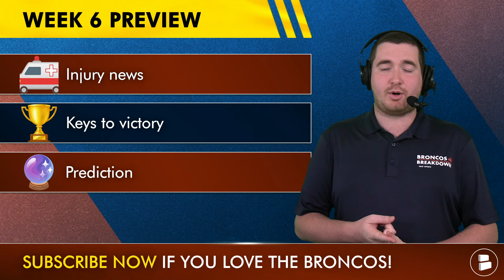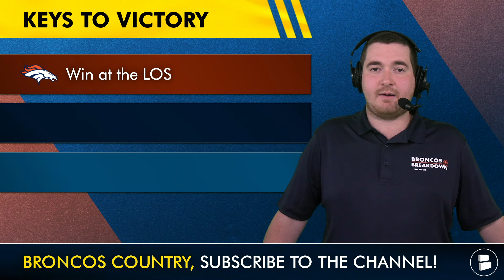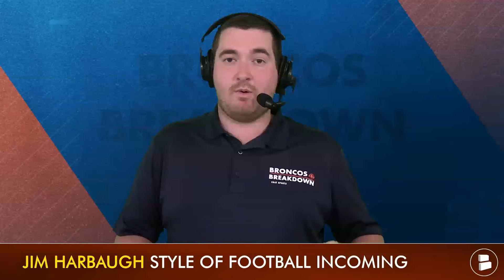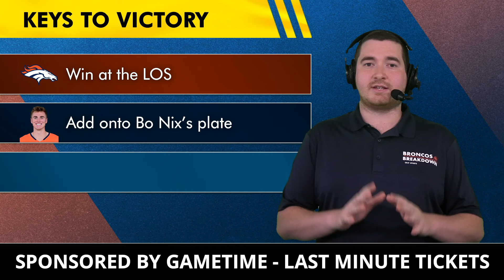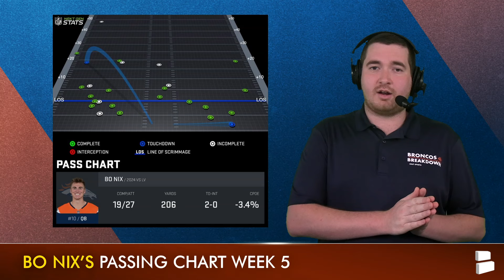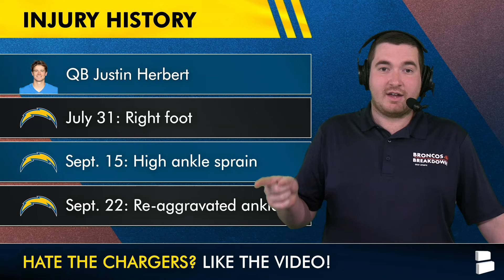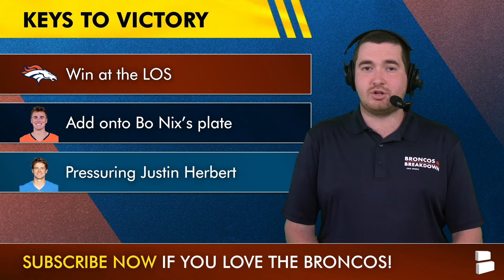Broncos vs. Chargers Preview, Injury News, Analysis & Predictions | NFL Week 6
Denver Broncos NFL Week 6 is coming up as the Broncos take on the Los Angeles Chargers. Sean Payton prepares to face off with Jim Harbaugh from Empower Field at Mile High this Sunday. What do the Broncos need to accomplish in order to improve to 4-2 on the season? Hangout with Broncos Breakdown host Matthew Peterson as he outlines his keys to victory for Bo Nix along with some Broncos injury news.

Denver Broncos Week 6 keys to victory:
Win at the LOS
Add onto Bo Nix’s plate
Pressuring Justin Herbert

QB Justin Herbert injury news:
July 31: Right foot
Sept. 15: High ankle sprain
Sept. 22: Re-aggravated ankle

Denver Broncos injury news:
RB Tyler Badie (Back, IR)
OT Alex Palczewski (Ankle)
OL Luke Wattenberg (Ankle)

Chargers injury news:
QB Justin Herbert (Ankle)
OLB Joey Bosa (Hip)
OT Rashawn Slater (Pec)

2024 NFL Stats
Broncos Offense
PPG 19.2 (22nd)
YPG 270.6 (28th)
3RD DOWN% 24.6 (31st)
RED ZONE% 43.8 (26th)
TURNOVERS 7 (21st)
Chargers Defense
PPG 12.5 (1st)
YPG 282.5 (5th)
3RD DOWN% 39.3 (20th)
RED ZONE% 28.6 (2nd)
TURNOVERS 7 (11th)

2024 NFL Stats
Chargers Offense
PPG 17.0 (28th)
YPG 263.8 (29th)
3RD DOWN% 36.4 (21st)
RED ZONE% 44.4 (24th)
TURNOVERS 2 (2nd)
Broncos Defense
PPG 14.6 (2nd)
YPG 271.2 (3rd)
3RD DOWN% 32.4 (9th)
RED ZONE% 33.3 (3rd)
TURNOVERS 8 (6th)

Support host Matthew Peterson by giving him a follow on Twitter/X

WE ARE... @chatsports your 1-stop shop for all your sports needs,

LIKE this video if you absolutely LOVE your Denver Broncos! 👍

SOUND OFF Broncos Country! Answer these questions from today's show:
- Who ya got? Broncos vs. Chargers
- Predict the score! Broncos vs. Chargers

Hit that NOTI BELL 🔔 to stay in the loop when we put out a video on Broncos Breakdown!

Help grow Broncos Breakdown by SHARING today's video with Broncos fans!